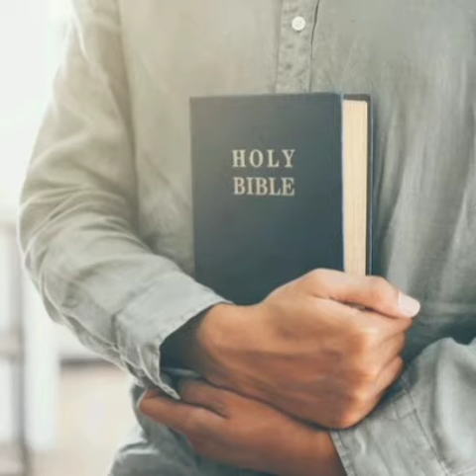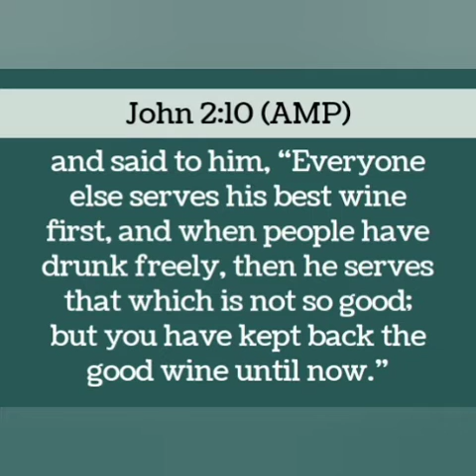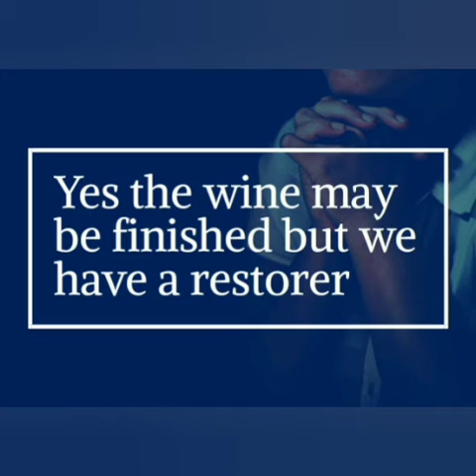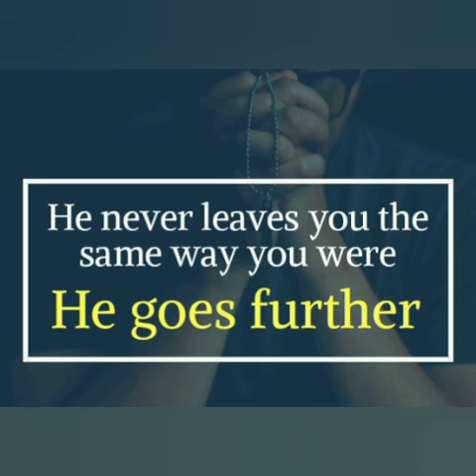FURTHER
Today's Episode